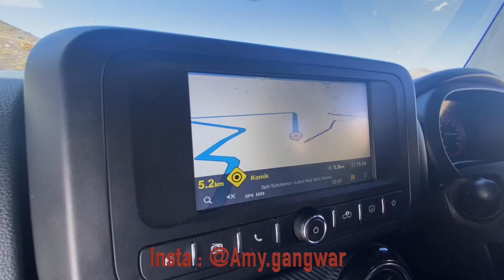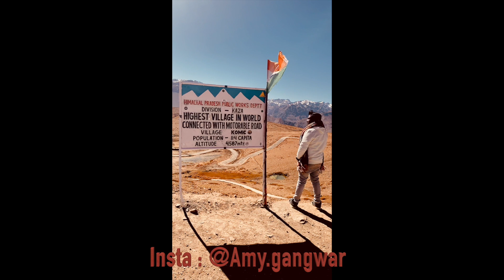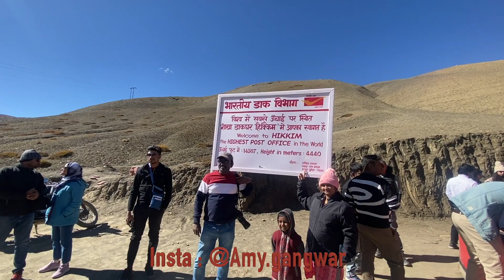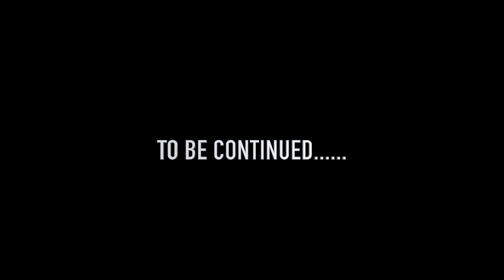COOKING AT THE TOP OF MOUNTAIN | Exploring Chicham Kibber Langza Komic Hikkim | DAY-5 | October 2022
COOKING AT THE TOP OF MOUNTAIN | Exploring Spiti Valley Chicham Kibber Langza Komic Hikkim
We visited this place ion October first week .
It was our day-5 .

Place to visit in Spiti valley
Spiti valley in October ,
Hikkim comic langza
key monastery
Kibber Chicham Bridge